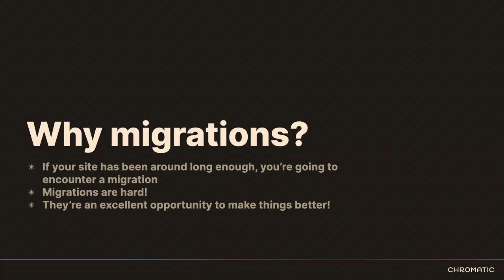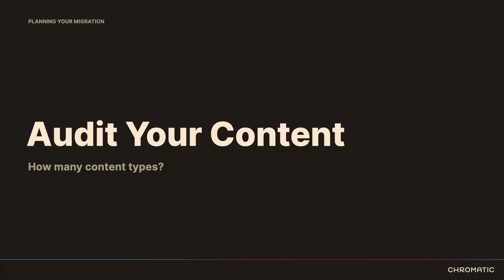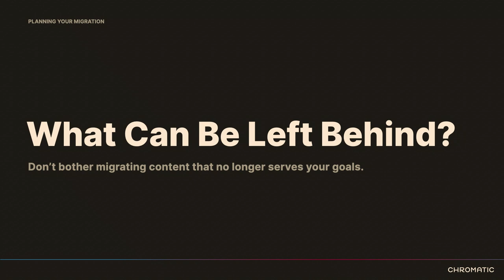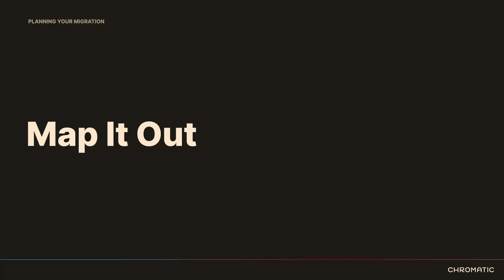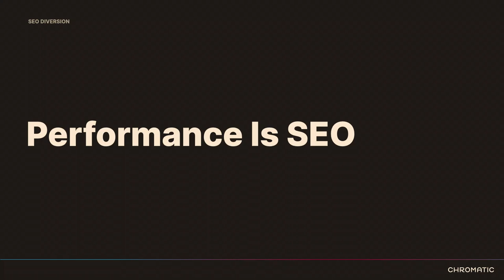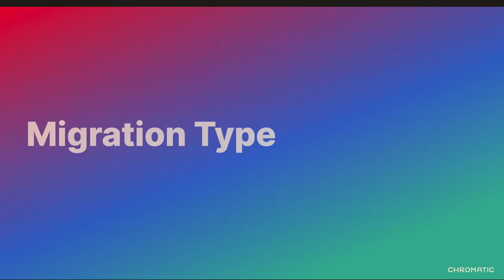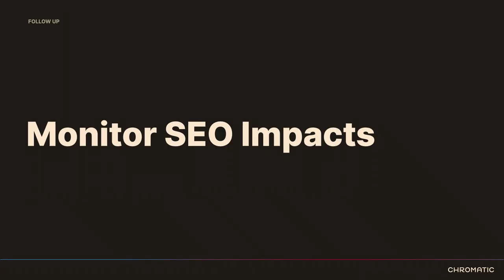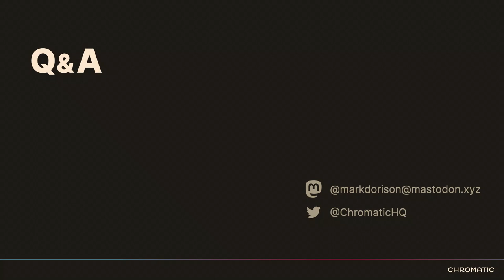A Migration Is a Terrible Thing to Waste – A roadmap for your next big content migration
markdorison
Dave Look

Content migrations are immense efforts that require careful strategic planning, implementation, and testing to ensure your data gets from A to B successfully and intact. Still, they’re also moments of great opportunity. Migrations are rare moments that can be seized to improve your content, tools, and workflows while you are already elbow-deep in your content.

In this session, we will share hard-fought lessons to ensure success on your next migration such as tools for planning, how to avoid errors/downtime/SEO declines, how to improve your content, as well as highlight opportunities that are often overlooked during times of normal operation.

You wouldn’t be here if your content wasn’t a tremendously important asset. Join us, and leave ready to create a roadmap for your migration!